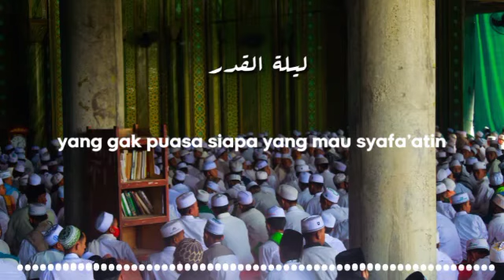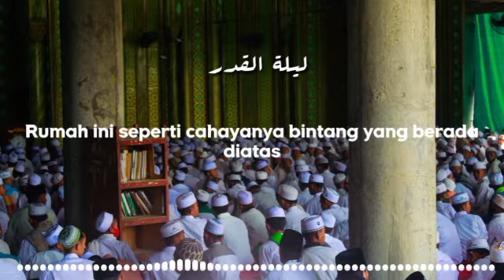CERAMAH TENTANG MALAM LAILATUL QADAR || KH. AHMAD GHOZALI MF.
Dukung kami 👍

Semoga kita mendapat berkah dari Pondok Pesantren Al-Mubarok Lanbulan.